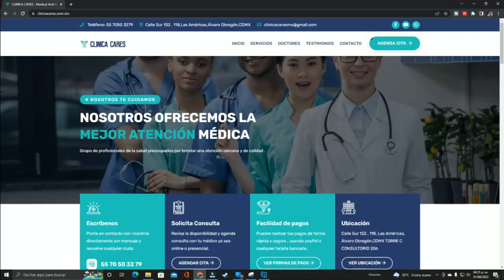5 Causas de deficiencia de vitamina B12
En este video revisamos cuáles son las principales enfermedades que llevan a padecer deficiencia de vitamina B12, encontrando cosas como la anemia perniciosa, algunos procedimientos como el bypass gástrico, la administración de metformina y dietas rigurosas como la dieta vegetariana.